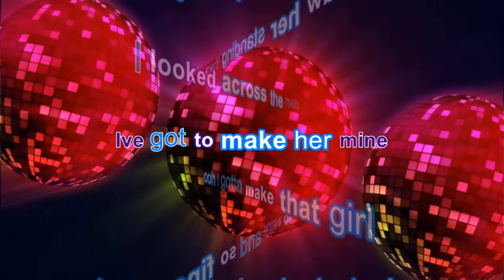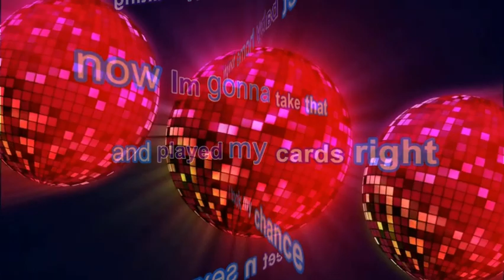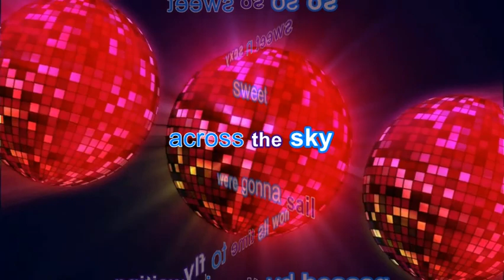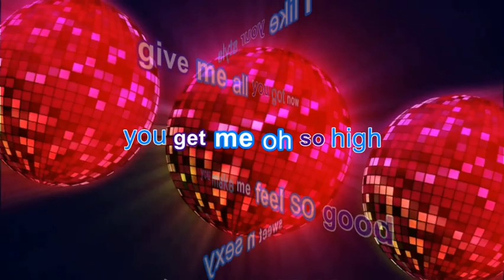super sexy lyrics MindstorM